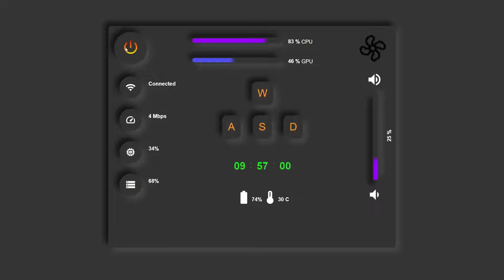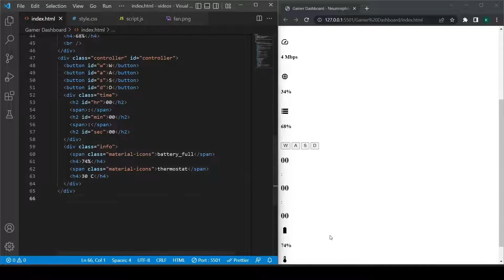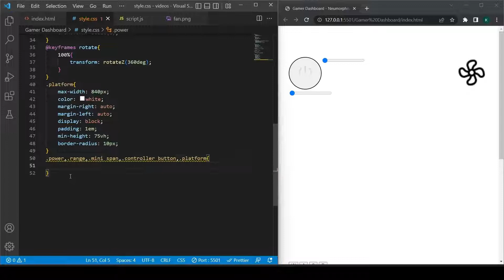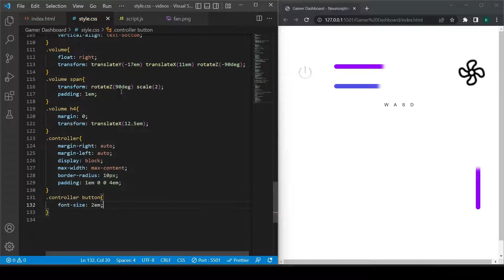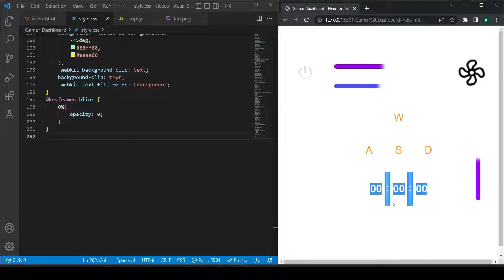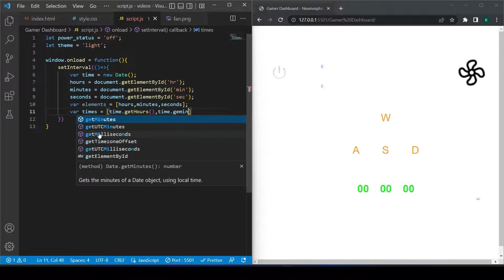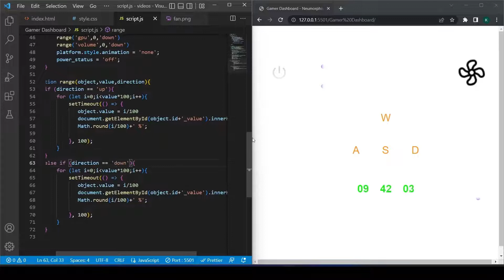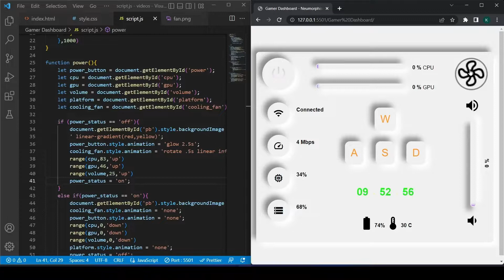Neomorphism Gaming Dash Board with HTML CSS JS (Light, Dark themes!)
In this video, you will learn how to create a Gamer Dashboard that can be changed to dark and light modes + Neomorphism effects and other cool animations

0:00 Demo
0:52 HTML
06:10 CSS
19:26 JS